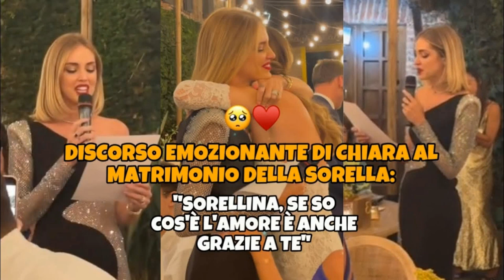CHIARA FERRAGNI RIVELA IL SUO NUOVO AMORE: FEDERICO FALLOSO IN CRISI.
Chiara Ferragni ha partecipato di recente al matrimonio della sua grande amica Veronica Ferraro, dimostrando quanto il legame tra le due sia rimasto forte nel corso degli anni. Durante la cerimonia, Chiara ha tenuto un discorso commovente dedicato alla coppia sposa, sottolineando l'importanza dell'amicizia e dei momenti condivisi con Veronica. Ha evidenziato il ruolo fondamentale che l'amica ha avuto durante i momenti difficili, offrendo il suo sostegno incondizionato.

Inoltre, durante il discorso, Chiara ha fatto una piccola frecciatina al suo ex marito, ricordando un momento significativo trascorso insieme a Veronica durante un periodo buio della sua vita. Ha sottolineato l'importanza di come le persone ci fanno sentire, anche a distanza di tempo, e ha elogiato Veronica per essere stata un punto di riferimento durante quei momenti complicati.

La pubblicazione delle foto del matrimonio e dei commenti suscitati ha evidenziato un crescente sostegno e affetto nei confronti di Chiara Ferragni da parte del pubblico. Mentre la sua popolarità sembra risalire, il suo ex marito Fedez sembra attraversare un periodo difficile, con canzoni che parlano della loro rottura e una serie di imbarazzi pubblici.

In conclusione, Chiara Ferragni sembra aver trovato la sua strada, senza dipendere finanziariamente da Fedez e con la possibilità di una nuova relazione amorosa. Al contrario, Fedez sembra ancora alle prese con la rottura e con una serie di problemi personali. Resta da vedere se riuscirà a riprendersi e a superare questa fase difficile.